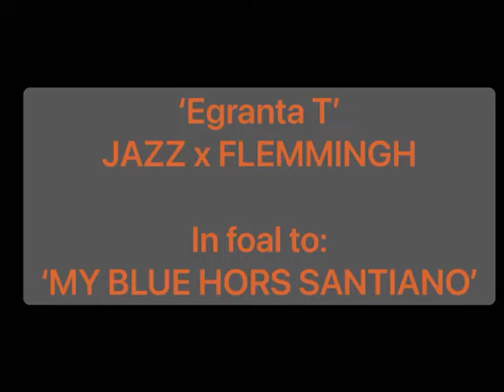EGRANTA T (+ MY BLUE HORS SANTIANO) ☆☆